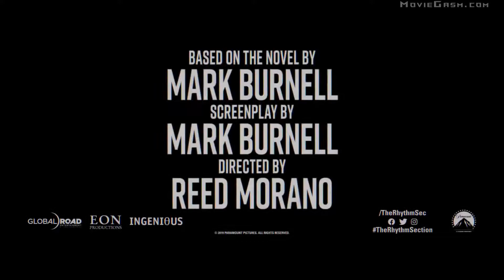THE RHYTHM SECTION Trailer 2020